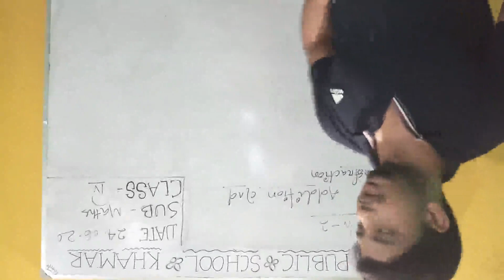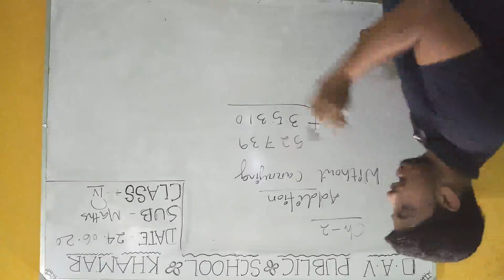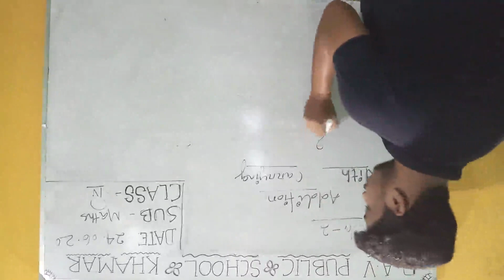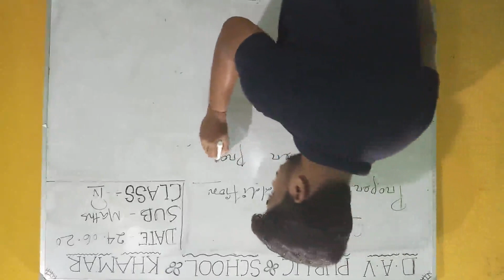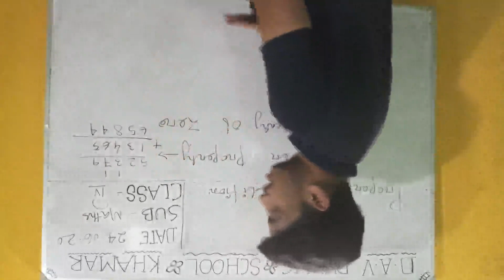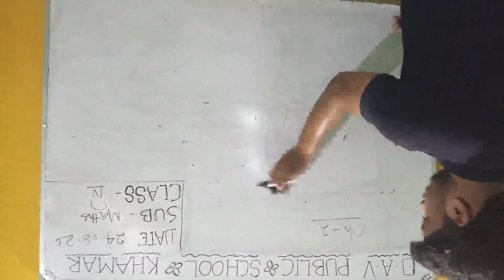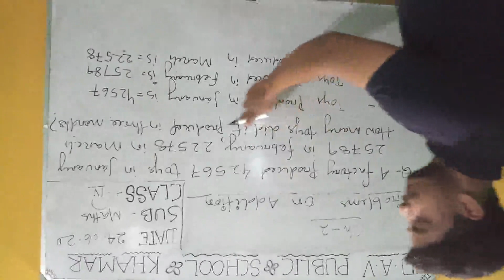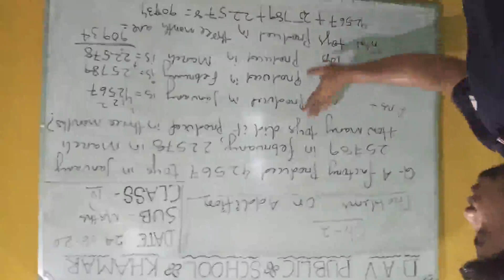DAVPS- STD IV- MATHS- CH2 -PART1